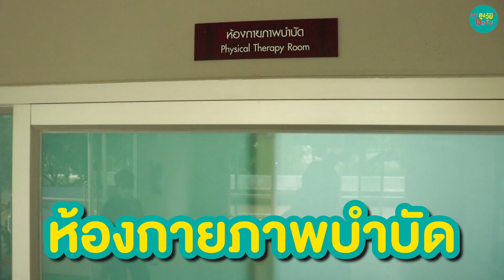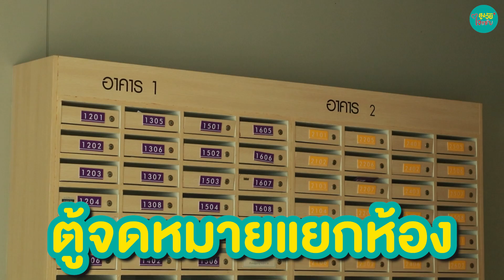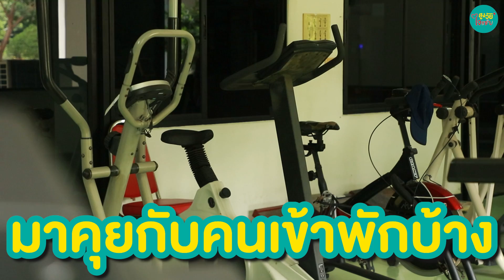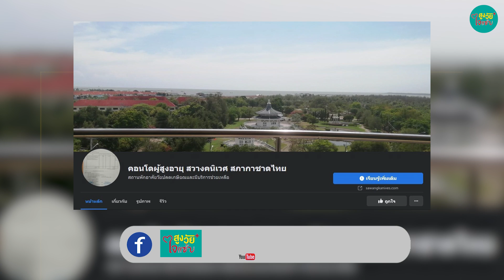เยี่ยมชมสวางคนิเวศ ต้นแบบสถานดูแลผู้สูงอายุ | สูงวัยใจแซ่บ | Talk7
มาเยี่ยมชม สวางคนิเวศ
ต้นแบบสถานดูแลผู้สูงอายุ
จากสภากาชาดไทย
เพื่อจะได้วางแผนชีวิตหลังเกษียณ
รวมไปถึงการเก็บเงิน
เพื่อนำมาใช้จ่ายยามสูงวัย

พบกับห้องพักชุมชนวิถีชีวิตแนวใหม่
ที่เปิดโอกาสให้ผู้พักอาศัย
สามารถดูแลตนเอง
ได้ใช้ชิวิตอิสระ มีคุณค่า
พึ่งพาตนเองได้